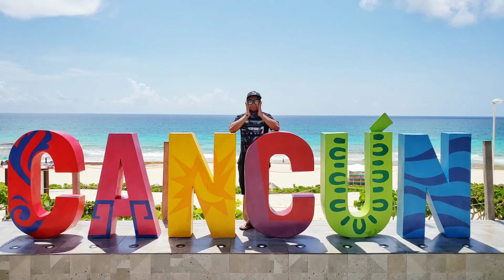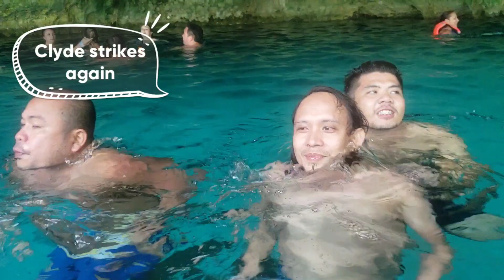Escapade in Cancun - Playa del Carmen & Cenote Dos Ojos(Tulum)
Touring the state of Quintana Roo, Mexico. From the pretty beaches of Cancun, the street life of Playa Del Carmen and the Clear waters of Cenote dos Ojos in Tulum,